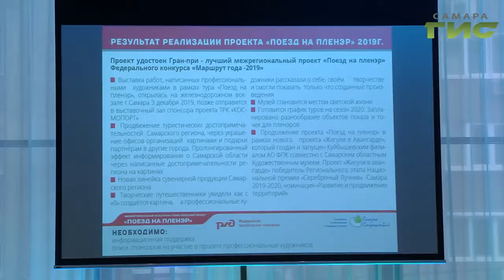В Самаре состоялся полуфинал конкурса "Мастера гостеприимства"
Лучших мастеров гостеприимства выбрали в Самаре.  Конкурс организован президентской платформой "Россия – страна возможностей" и Общенациональным Союзом Индустрии Гостеприимства. В полуфинале  99 конкурсантов из 19 регионов России презентовали свои проекты в сфере туризма. С победителями пообщалась наша съемочная группа.